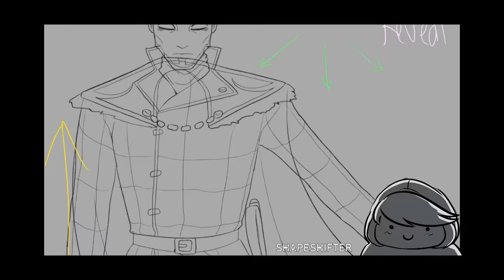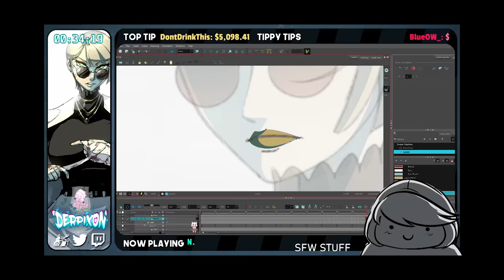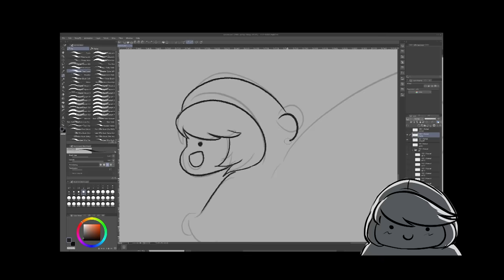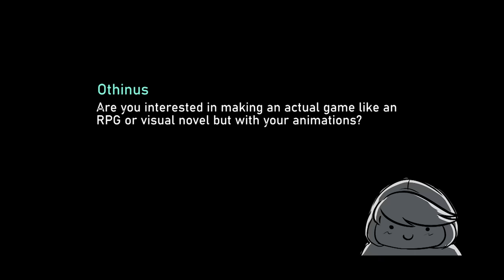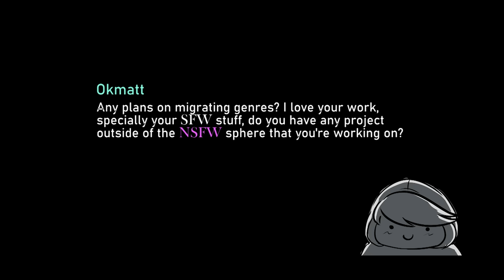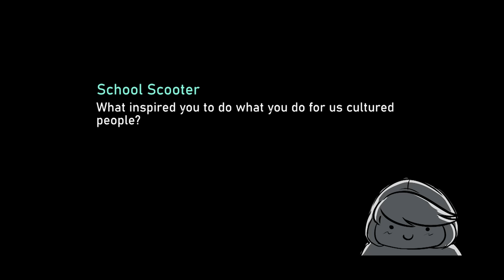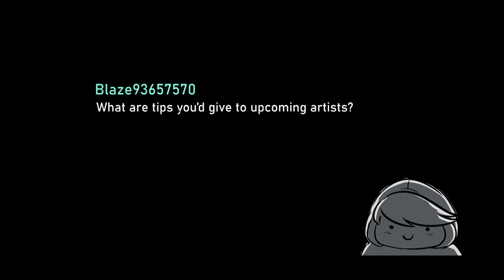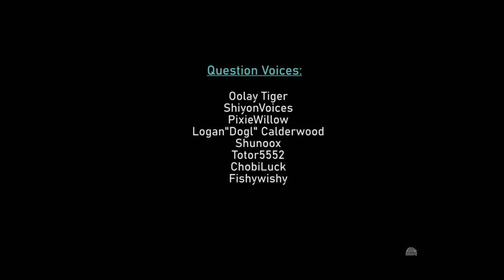Derpixon Updates + Q and A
Here I'll be talking about what I've been working on for the past few months as well as answer your frequently asked questions! :D

Special Thanks to:
Oolay Tiger
ShiyonVoices
PixieWillow
Logan "Dogl" Calderwood
Shunoox
Totor5552
ChobiLuck
Fishywishy